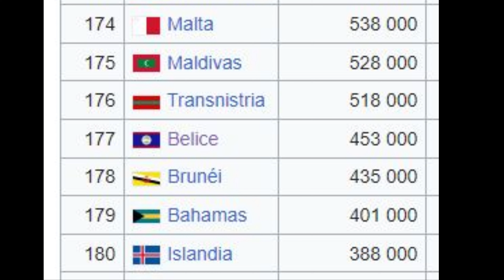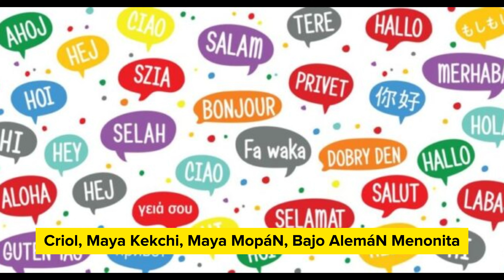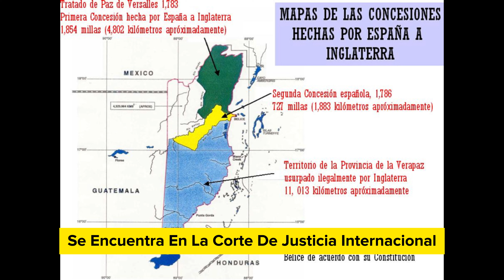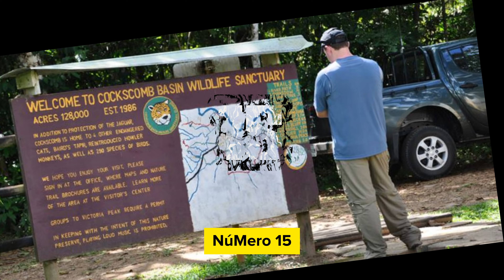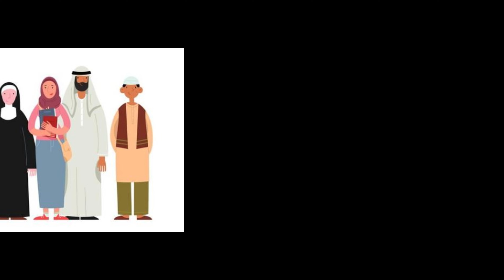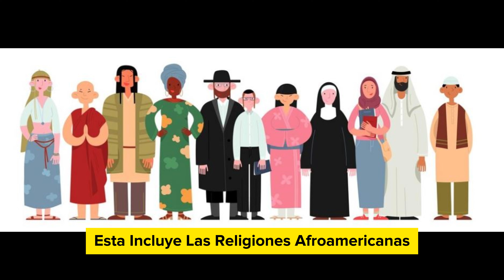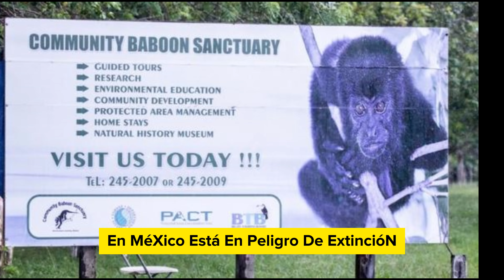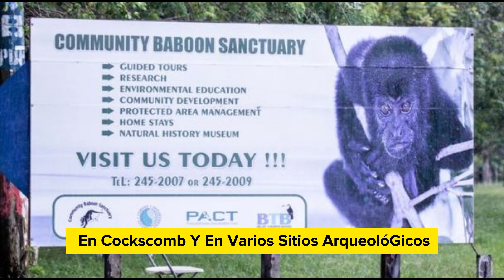CURIOSIDADES DE BELICE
Este video es de las DATOS Y CURIOSIDADES INTERESANTES DE BELICE

En este video se presentan veinte y cinco datos sobre Belice que pueden ser interesante para mucho, se habla de muchos temas, la cultura, la religión, la comida, el turismo, exportaciones, monos, jaguares, dinero, independencia y hasta de la mariahuana.

Belice es un pais bastante interesante pero para mucho personas demasiado relajado para vivir, algunos consideran Belice como una gran finca y otros como una pais aún muy rural.

Ya que la mayoría de paises latinoamericanos están cada vez más modernos tanto en su infraestructura y modernización y Belice aún le falta mucho que avanzar, he escuchado opiniones tanto de nacionales como extranjeros que han tenido la oportunidad de viajar, tienen la percepción que Belice esta unos 50 años atrasados en muchas cosas y algunos hasta muchos más.

Si visitas Belice, no debes esperar edificios altos, centros comerciales, restaurante de comida rápida, ya que tiene un vida mucho más relajda.

También tiene que saber que si no sabes ingles, puede vivir tranquilamente en el pais, hay que tomar en cuenta que el costo de vida es un 30% más costo que en otros paises latinoamericanos, ya que lamentablemente Belice, no tiene una industria muy fuerte y casi todos los productos deben ser importados al pais.

También el traslado de muchos jubilados de Estados unidos y Canadá, ha provocado que el costo de vida principalmente en los Cayos se mucho más elevado y que el Beliceño promedio no pueda comprar o alquilar un casa.

Music | "Lose You" by LiQWYD

Music | "Moving On" by LiQWYD

Si por alguna razón no te guste el video, sería de gran ayuda que nos dejaras un comentario para poder mejorar.

Hasta pronto